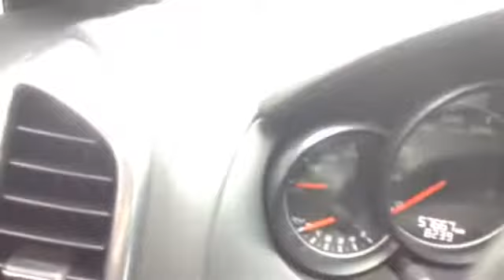comprenyvendanlomejor Porsche Cayenne S modelo 2014 Fabricación 2013 motor 4 8 de 8 cilindros, 4x4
Porsche Cayenne S modelo 2014 Fabricación 2013 motor 4,800 cc 8 cilindros, 4x4